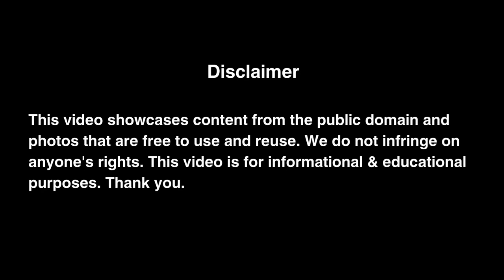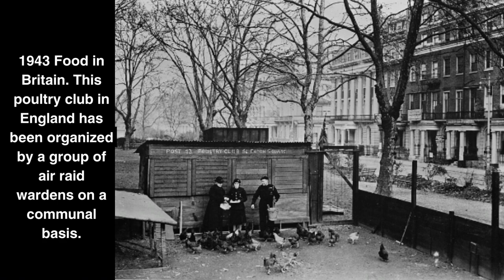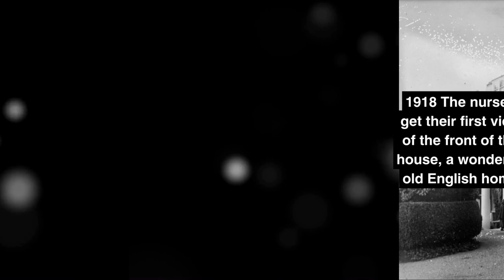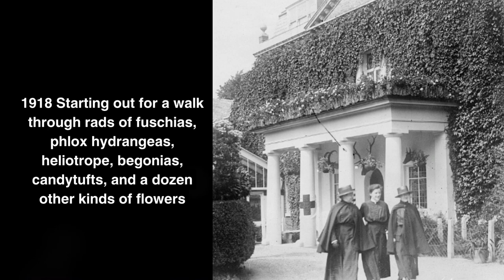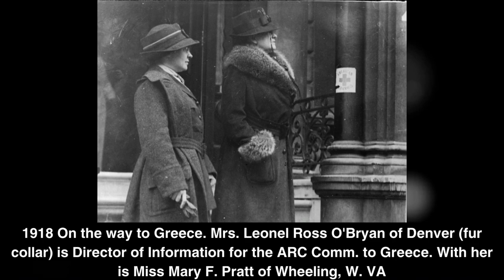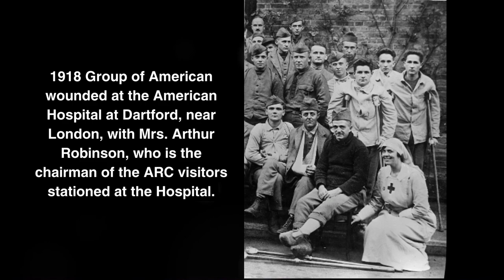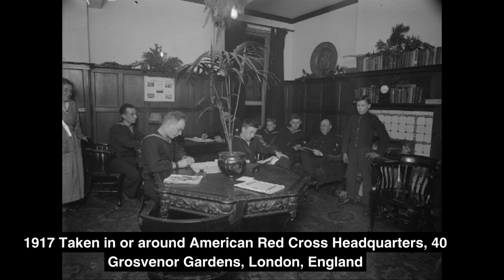Unlocking England's Hidden Past: 36 Old and Rare Historical Photos Revealed | Historic England Ep. 1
In this captivating journey through time, we delve deep into England's rich history as we unveil 36 exceptionally rare and astonishingly preserved historical photos that offer a unique glimpse into the past. From iconic landmarks and moments frozen in time to forgotten gems waiting to be rediscovered, join us as we explore the untold stories behind these vintage treasures. Don't miss this opportunity to connect with England's fascinating history like never before.

Welcome to Historic Photos!

📷 Explore the Past Through Captivating Images 📷